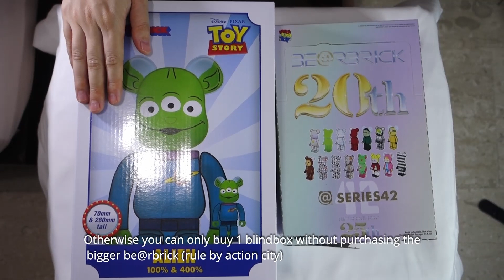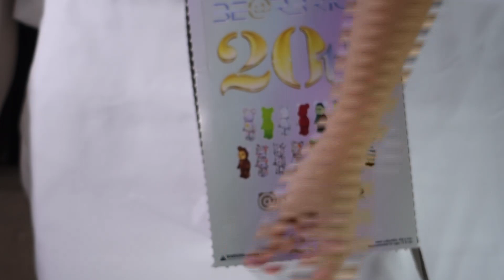开箱Bearbrick20周年盲盒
Bearbrick 20th Anniversary Blind box Unboxing
Bearbrick Series 42

💻 Davinci Resolve